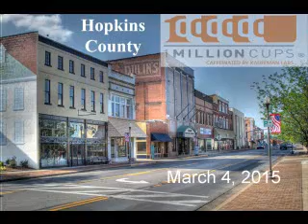3 4 15A 1MillionCupsHopkins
1 Million Cups - Hopkins County March 4, 2015 with Ty Rideout of Abba Promotions presenting.